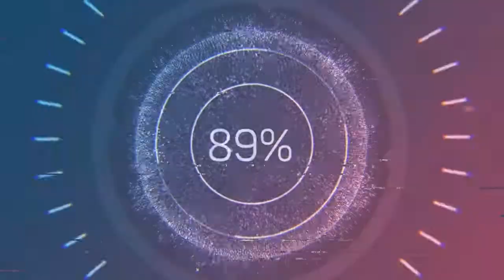khi vợ làm nhà cho chó và cái kết :)))